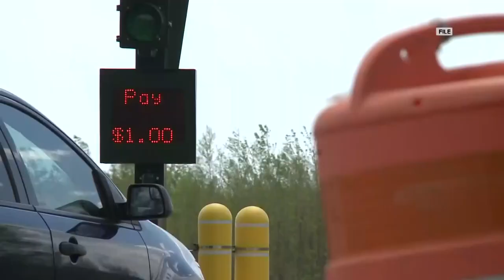Inspection sticker debate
The legislature's transportation committee will be reviewing a bill that would eliminate vehicle inspections for the majority of cars in the state.